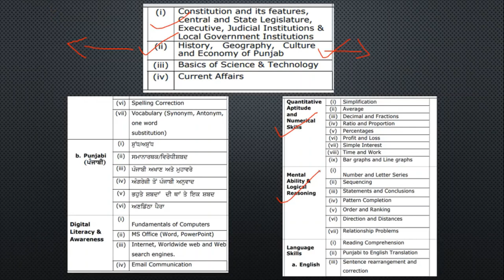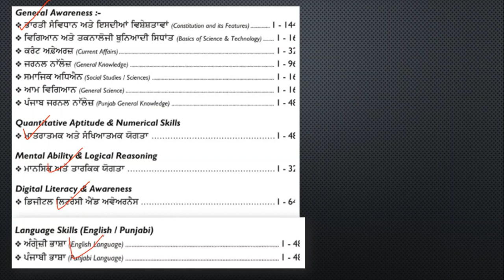Constable exam book syllabus exam best book for punjab police constable best books 2021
Hello Friends This is a Informative Channel and This Video is Full Information About nest books for constable exam 2021 best book constable exam book 2021 swarn book for constable exam 2021 punjab police constable book exam syllabus 2021

swarn book
sadda punjab book